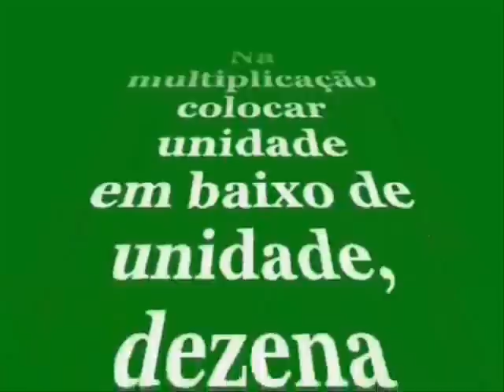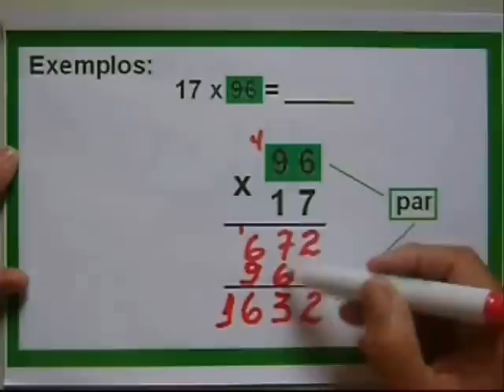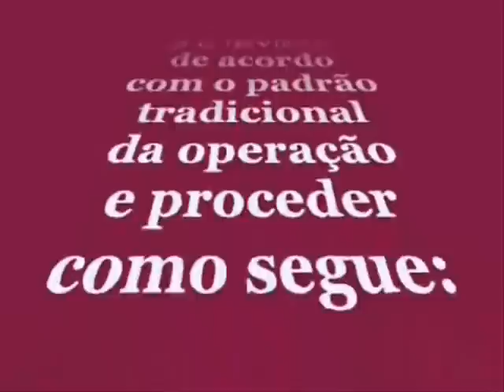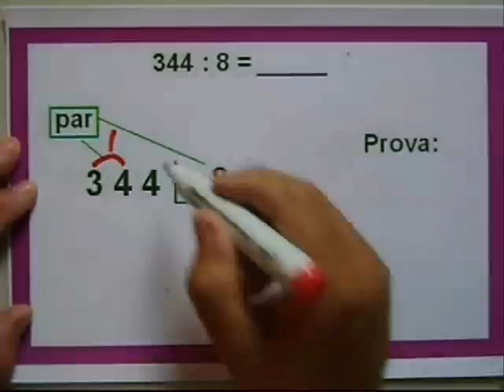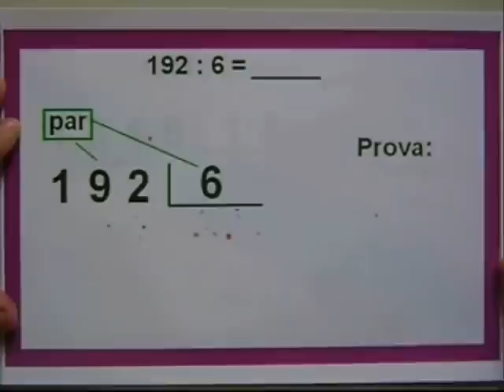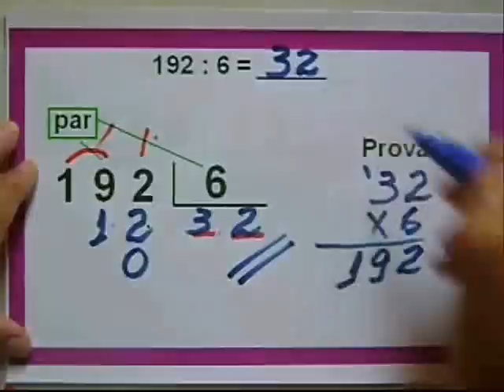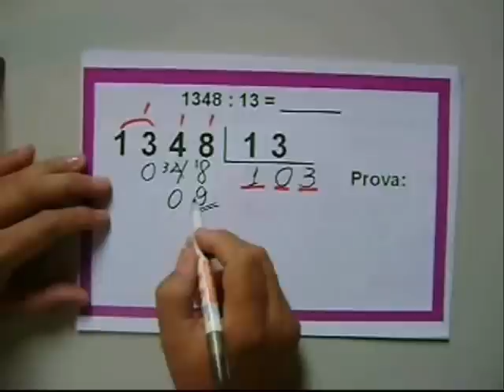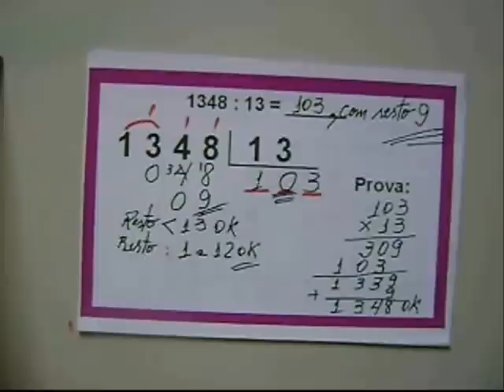Nºs Pares/Ímpares X Continhas (2ª Parte)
Apresentar alguns detalhes que facilitam a realização das operações básicas fundamentais, provas e interações com os números pares e ímpares.